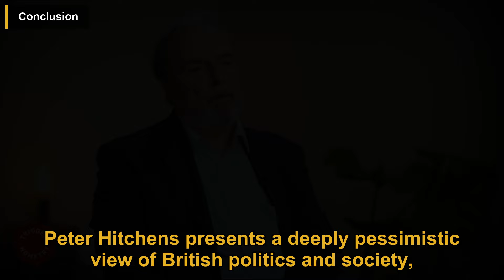Why I'm Voting Against Labour | Peter Hitchens | Triggernometry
In this podcast episode, British journalist Peter Hitchens expresses strong opposition to the Labour Party and its leader Keir Starmer, warning of the potential catastrophic consequences of a Labour victory in the upcoming UK general election. While critical of the Conservative Party, Hitchens advises voters to strategically vote against Labour to prevent what he sees as a continuation of the "Blair Revolution" and significant changes to British society. He paints a bleak picture of the current state of British politics and society, urging voters to think independently and not be swayed by opinion polls or media narratives. Hitchens is pessimistic about the future of British politics but suggests that a five-year reprieve under a Conservative government could potentially pave the way for a genuine conservative alternative to emerge.

00:00 Introduction
00:29 Hitchens' Stance on Voting
00:59 Critique of the Labour Party and Keir Starmer
01:28 The "Blair Revolution" and Its Potential Continuation
01:54 Concerns About Labour's Agenda
02:27 Critique of the Conservative Party
02:56 The State of British Politics and Society
03:21 Media and Public Perception
03:38 The Reform UK Party and Nigel Farage
03:54 Hitchens' Definition of Conservatism
04:15 The Future of British Politics
04:39 Advice for Voters
05:02 Britain's Place in the World
05:22 Predictions for the Election
05:39 Hitchens' Perspective on His Role
05:58 Conclusion

This video is a podcast summary of the Triggernometry episode titled 'Why I'm Voting Against Labour - Peter Hitchens'.

Publish date: Jul 3, 2024